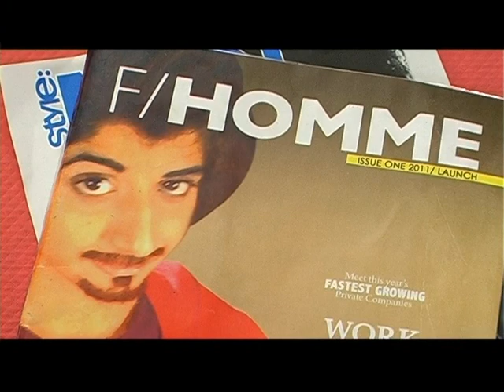Khichri Salsa Ep-01-Part-03 By Nini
A Big Boss parody, Khichri Salsa was also written and directed by Syed Nini in collaboration with ATV. Starring Mawra Hocane ,Ahmed Abdul Rehman,Tariq Abro, Aleezay Gabol,Sadia Khan And Tehseen Chishti..